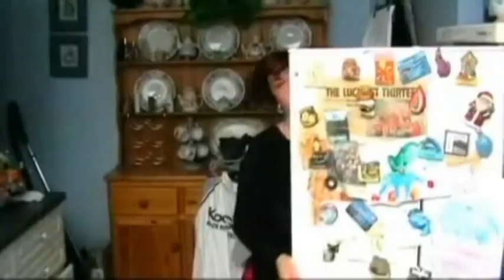Big Brother UK - Laura "Wangers" Williams (Best Moments)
Best Moments video for Laura "Wangers" Williams, one of the best housemates of Big Brother 8 UK!